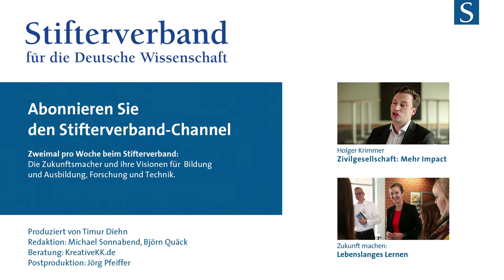Volker Meyer-Guckel: Bildung ist kein Staatsmonopol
Der Stifterverband gründet eine eigene Stiftung. Warum er das tut? Volker Meyer-Guckel, stellv. Generalsekretär des Stifterverbandes, erklärt, was es mit der neuen Stiftung Bildung und Gesellschaft auf sich hat.